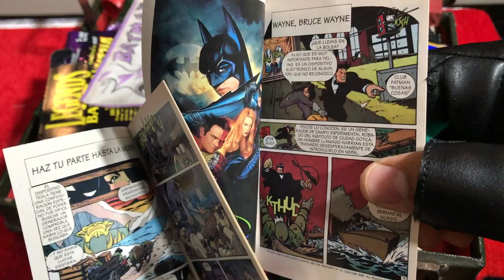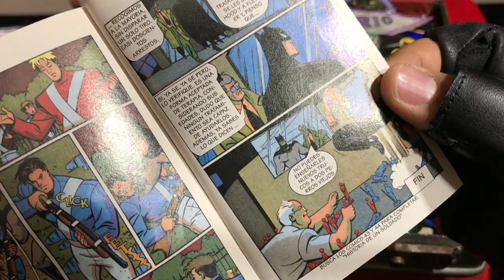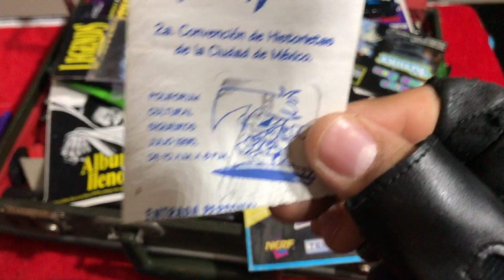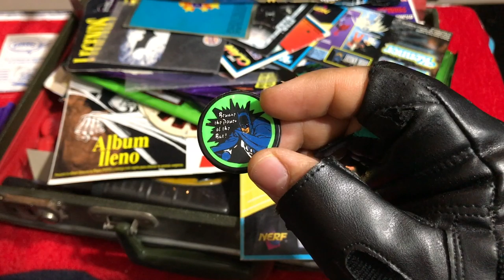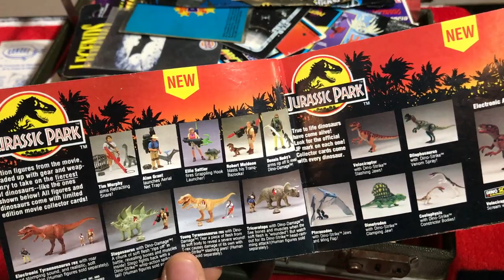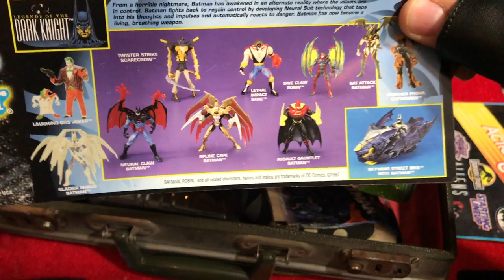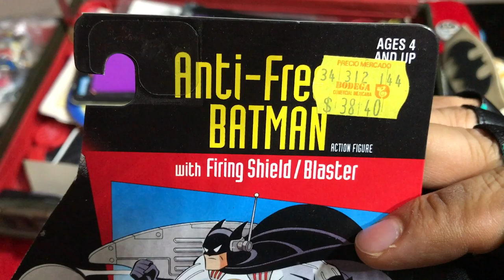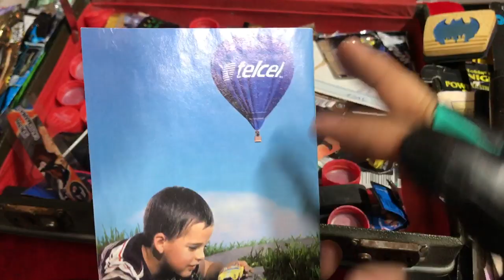BATMAN Especial 1 - El Baúl del Coleccionista ► JJyC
Especial 1 de Batman celebrando 80años Abrimos el baúl de DARK para platicar de historias anécdotas y recuerdos.